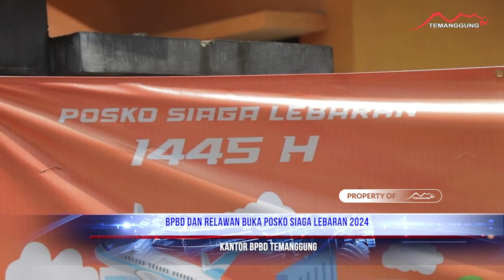BPBD DAN RELAWAN BUKA POSKO SIAGA LEBARAN 2024